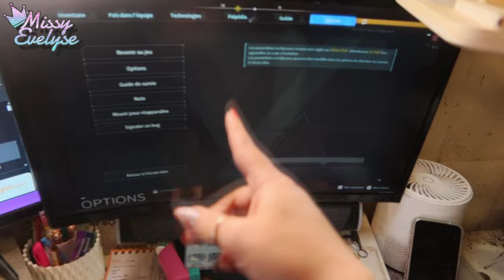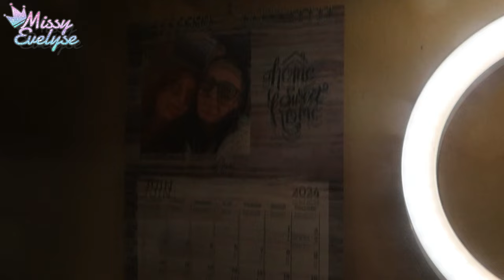WEEKLY VLOG | Bilan santé 🩺 - Nouveau PC & nouveau setup 🖥️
▶ Ongles:
° Lien affilés